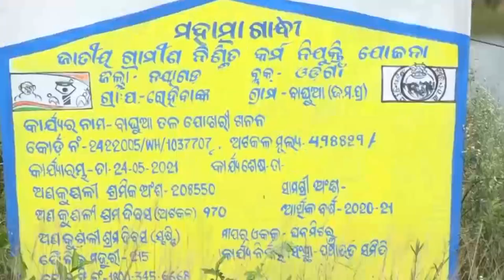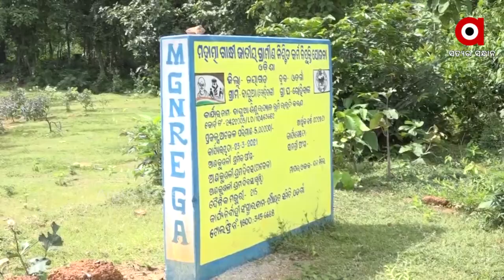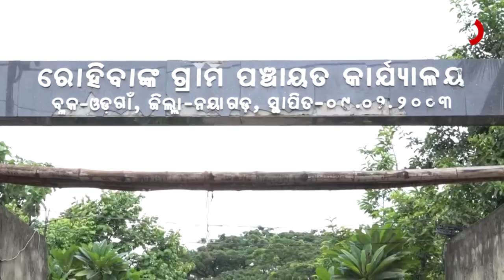କାମ ନ କରି ୨୦ ଲକ୍ଷ ଟଙ୍କା ଲୁଟ୍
ଦୁର୍ନୀତିକୁ ବିଡିଓଙ୍କ କ୍ଲିନଚିଟ୍
କାମ ହୋଇଛି ଗୋଟିଏ ପୋଖରୀ, ହେଲେ ବିଲ ଓ ଫଳକ ହୋଇଛି ଚାରି ଚାରିଟା । ନୟାଗଡ଼ ଓଡ଼ଗାଁ ବ୍ଲକ ରହିବାଙ୍କ ପଞ୍ଚାୟତରେ ମନେରେଗା ଯୋଜନାରେ ସାମ୍ନାକୁ ଆସିଛି ଏଭଳି ମହାଦୁର୍ନୀତିର ଚିତ୍ର l ବାଘୁଆ ଡ୍ୟାମ ଠାରେ ମାତ୍ର ୧ରୁ ୨ ଲକ୍ଷ ଟଙ୍କା ଖର୍ଚ୍ଚରେ ପୋଖରୀ ଖୋଳି ୫ ଲକ୍ଷ ଟଙ୍କାର ବିଲ ଉଠାଯାଇଥିବା ବେଳେ ପୋଖରୀ ଖୋଳାରୁ ବାହାରୁଥିବା ମାଟିକୁ ଚାରି ପାଖରେ ବିଛାଇ ୩ଟି ପ୍ରକଳ୍ପ ନାଁରେ ହଡଫ ହୋଇ ୨୦ ଲକ୍ଷ ଟଙ୍କା ।